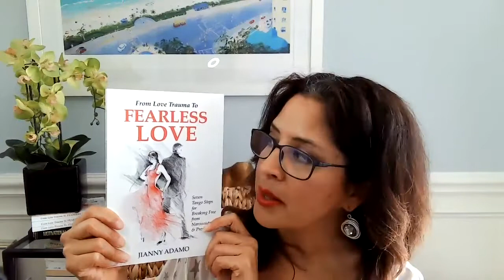Want More Sex In Your Relationship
Did you know that although we have more sex bombarding us from the TV, Internet, dating apps and hook up apps, 50 Shades of Gray, the studies tell us that we as a generation are having less sex today than our grandmothers?
In today's episode, I’ll be discussing how to enjoy more sex, deepen your connection, and sustain a more passionate relationship.